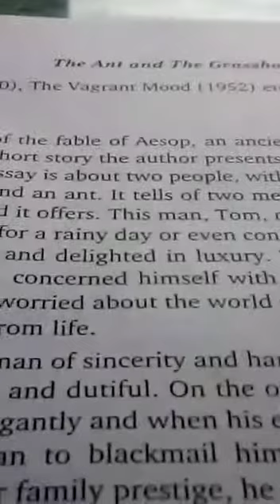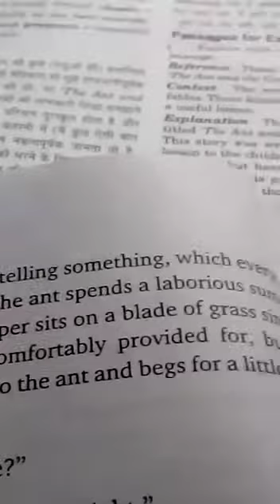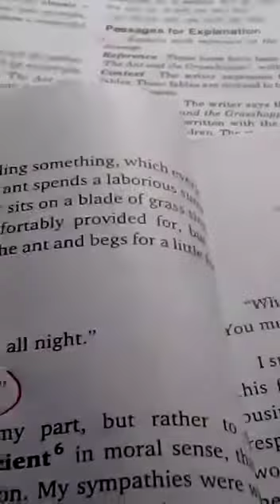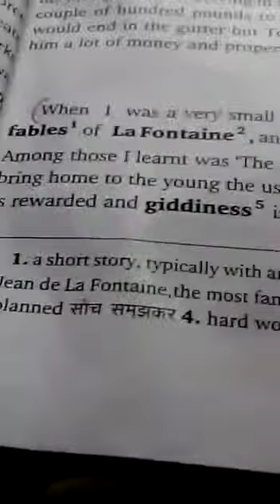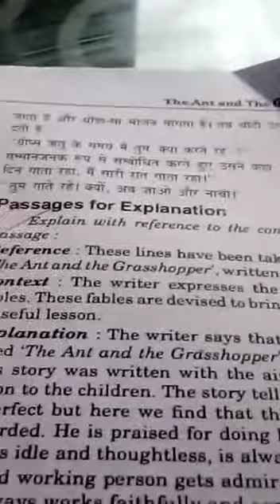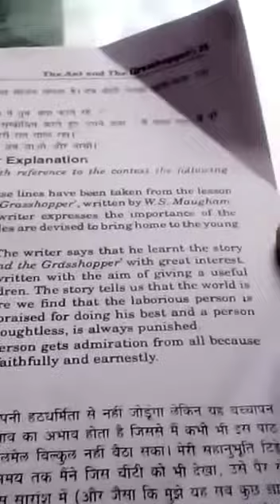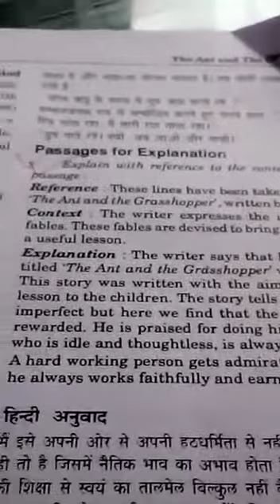English Medium Class-11 Subject-English Topic- Explanation and text of The Ant and the Grasshopper